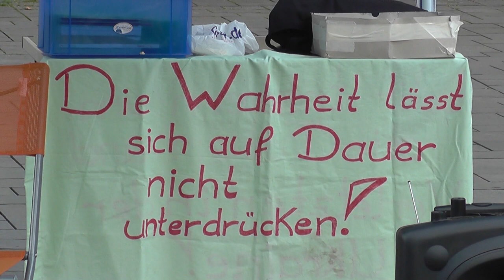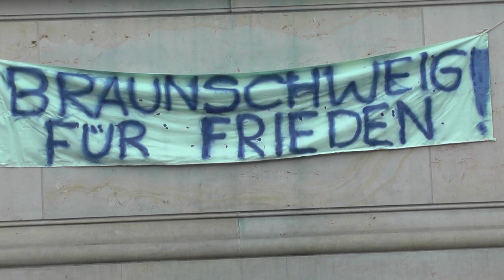14. Mahnwache Braunschweig 04.08.14 -12- Hagen - Rechtliche Verhältnisse in Deutschland